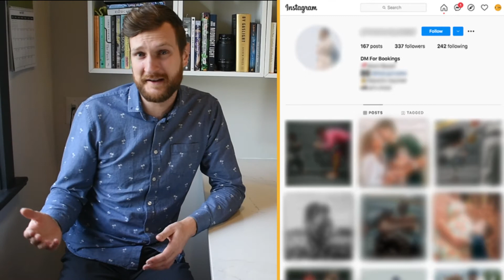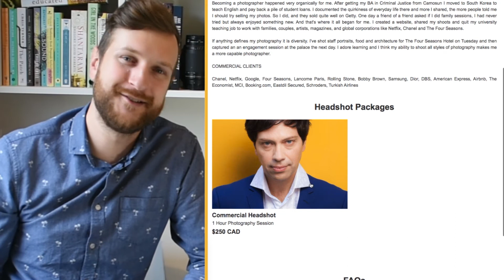How to Master Your Customer Journey as a Photographer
Have you ever felt like your photography website's traffic isn't leading to any bookings? Figuring out your customer journey can go a long way to solving that.

Getting it right is about planning your customer's experience at every interaction and touchpoint along the way: from the moment they find your work -- whether on your website or Instagram -- to after the shoot when you follow up for a review.

Does it feel like your business needs rebranding, or you’re stuck building up a regular client base? The Focal Business Accelerator Program is here to help. This free program is for photographers who have put in the work, but just need a nudge getting to the top of the mountain.

We'll help you take a hard look at your business, your customers, and yourself. Then, we'll help you come up with a streamlined and repeatable way to reach your ideal clients, get more bookings, and accelerate your business.

Ready to sell your photoshoots? Join the Focal Marketplace and get discovered by new clients. Plus, get access to our powerful suite of booking tools -- all for free.